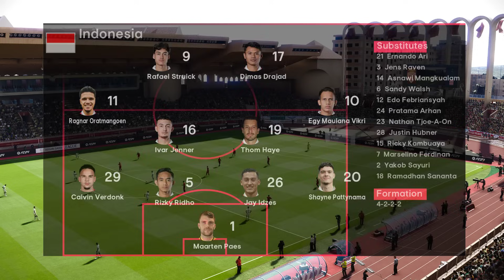TIMNAS GEGERKAN DUNIA!! AL-AHLI VS TIMNAS INDONESIA - DIMAS DRAJAD VS R. FIRMINO - PES 2024 GAMEPLAY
TIMNAS GEGERKAN DUNIA!! AL-AHLI VS TIMNAS INDONESIA - DIMAS DRAJAD VS FIRMINO - PES 2024 GAMEPLAY

PK21 PATCH NEW UPDATE V3 PREVIEW MATCH

FULL FEATURE :

DEGRADASI DAN PROMOSI LIGA 1 DAN LIGA 2 INDONESIA.

Main Feature :
1. Update transfer terbaru Semua Liga
2. Full Real Face BRI Liga 1 (Total 800++ real Faces)
3. Real Face Pegadaian Liga 2 Random (Yang Full Face Malut United & FC Bekasi City)
4. Full Real Face Timnas Indonesia
5. Real Faces Manager Indonesia
6. Update Skuad Terbaru BRI Liga 1 dan Pegadaian Liga 2
7. Kits Terbaru BRI Liga 1 dan Pegadaian Liga 2
8. Chants All Tim BRI Liga 1 dan Pegadaian Liga 2
9. Scoreboard Terbaru Indosiar
10. Animated Adboard BRI Liga 1 dan Pegadaian Liga 2
11. Add Beberapa Scoreboard Untuk Match Random
12. Bahasa Indonesia.
13. Stadium Pack Liga Indonesia total 20 Stadium.

NEW UPDATE V3
1. Update Euro 2024 (Kits, Scoreboard, & Adboard)
2. Callname Timnas Indonesia All Player & BRI Liga 1.
3. Entrance BRI Liga 1, Pegadaian Liga 2, Piala Indonesia & Liga Super Malaysia.
4. Update Adboard Liga Super Malaysia & Piala Indonesia.
5. Update Scoreboard Piala Indonesia.
6. Update New Kits BRI Liga 1.
7. Update New Kits Erspo Timnas Indonesia.
8. Update Full Real Faces Timnas Malaysia.
9. Add Beberapa Manager Baru Indonesia.
10. Remake Beberapa Face BRI Liga 1 dan Timnas.
11. Add Beberapa Scoreboard Baru (Kualifikasi Piala Dunia, FIFA International Match, etc)
12. Update Callname Tim Liga 1.
13. Update New Bootspack dan Config Bootspack Sesuai Aslinya.
dan masih banyak feature lainnya..

Bisa untuk PES21 Ori/Bajakan dan SPFL24.

Credit & Special Thanks To :
- Andhi Fatchur Rochim for Kits,Scoreboard & Adboard
- Nabil Nabawi for Kits BRI Liga 1 & Entrance
- Bagas3D Blender for Stadium Liga Indonesia
- Deka Modder  for Entrance BRI Liga 1
- Imam Annas for Callname